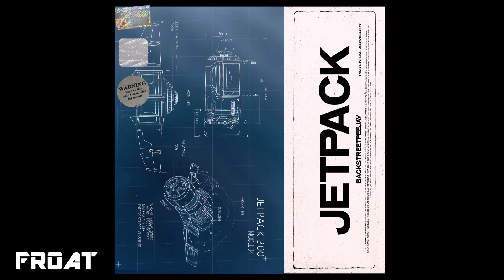Backstreet Peejay - Jetpack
Produced by: TrapSuperfly
Year: 2019